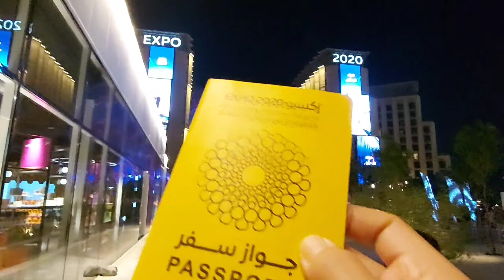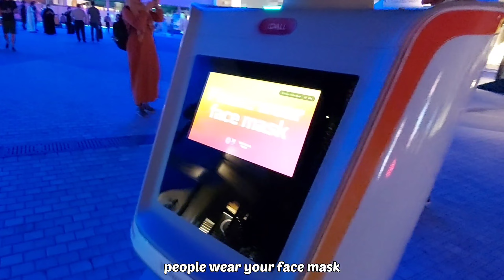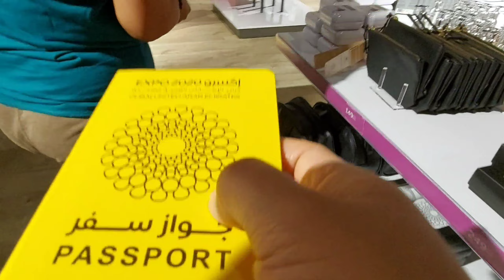Expo 2020 Dubai - 1st visit || meet Opti-the orange robot || amazing Al Wasl Plaza